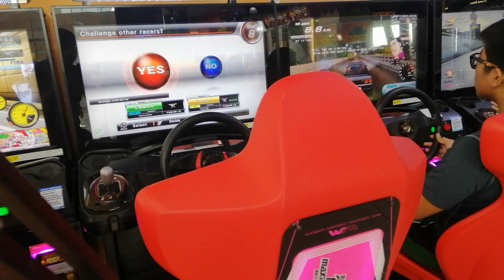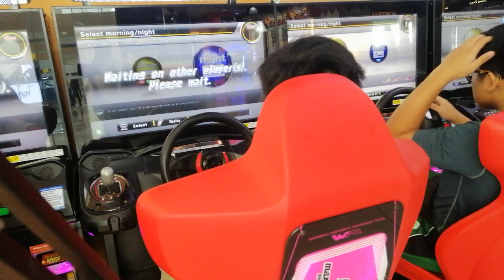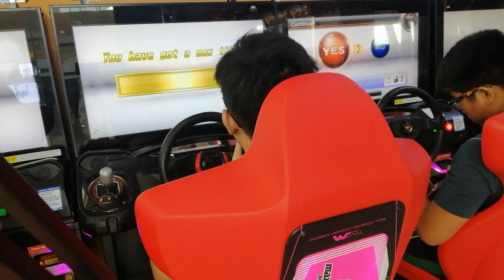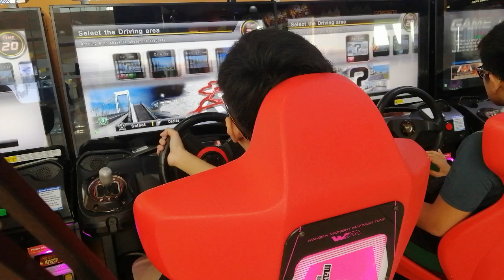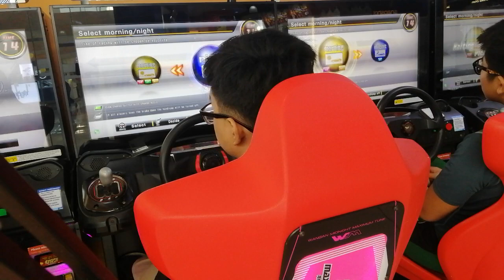WMMT 6RR - VS Battles March 8 - Part 2